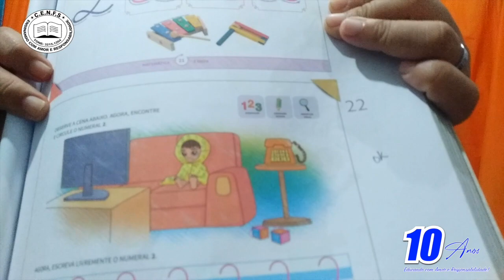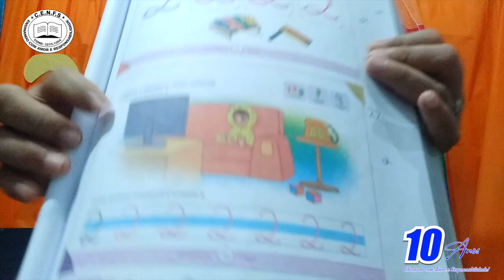VÍDEO AULA - TURMA: INFANTIL III - PROFESSORA: LUZIANE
DISCIPLINA: MATEMÁTICA
CONTEÚDO: NUMERAL 2